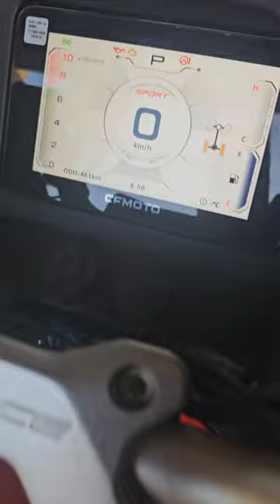koniec klocków po przejechaniu 500km nowa generacja 3 cf moto 850 i 1000 szok